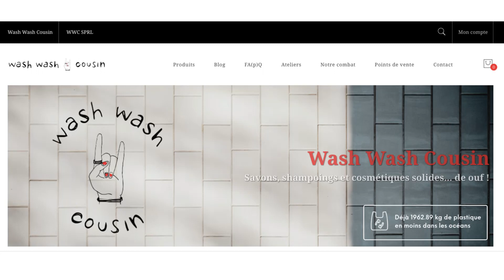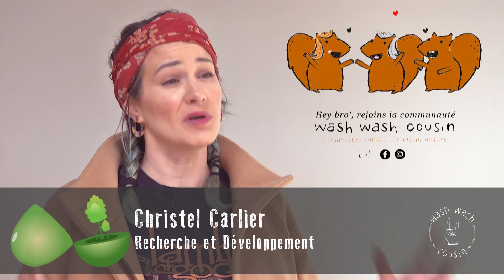Wash Wash Cousin - Prix du développement durable de la Province de Namur 2020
En peu de temps, Wash Wash Cousin est devenu un acteur socio-économique avec lequel il faut compter. L’entreprise familiale de Saint-Denis – créée par Christel Carlier et son frère – tourne à plein régime et occupe 6 travailleurs à temps plein. L’histoire commence avec la naissance du fils de la jeune femme, alors enseignante, et la prise en main des produits pour bébé… qui lui donnent la furieuse envie de fabriquer les siens. Et elle développe sa gamme de cosmétiques artisanaux, bio et solides : des savons saponifiés à froid au dentifrice conditionné dans un contenant en métal rechargeable. Le credo de la marque, c’est le zéro déchet. Et sa patte : une bonne dose d’humour.